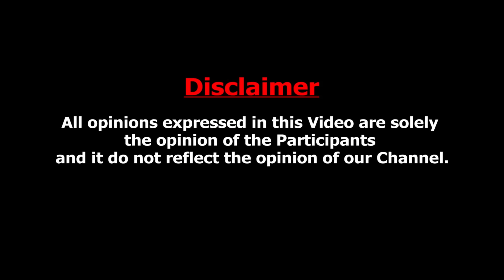சென்னையை கலக்கும் திருநங்கை அரசியல்வாதியின் பின்னணி.. 1st Transgender Politician Silambu Amma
சென்னையை கலக்கும்  திருநங்கை அரசியல்வாதி.. 1st Transgender Politician Silambu Amma | PBK